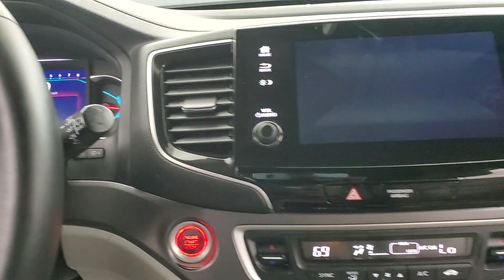2021 Honda Pilot EX-L MEDIA SCREEN SUNROOF BACK-UP CAMERA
015008​
3RD ROW SEATING, BACK-UP CAMERA, BLIND SPOT MONITOR, BLUETOOTH CONNECTION, FOG LAMPS, HEATED FRONT SEATS, INTEGRATED TURN SIGNAL MIRRORS, KEYLESS START, POWER DRIVER SEAT, POWER LIFTGATE, POWER PASSENGER SEAT, PRIVACY GLASS, PUSH BUTTON START, REAR A/C, SEAT MEMORY, SUNROOF/MOONROOF, USB, AWD, ONE OWNER. Why buy from Car Vision? (1) We are a "No-Hassle No-Haggle" dealership! We pre-discount our cars, so you do not need to worrying if you got the best price! (2) Our salespeople are non-commissioned, and won't be pushy about a purchase. (3) We remove the fear of purchasing a pre-owned vehicle with our Comprehensive Extended Service contracts, and provide a FREE Vehicle History Report for each car. (4) We handpick only the best vehicles, and each vehicle goes through a meticulous 118-point inspection process. (5) Are you are looking to sell your car? We buy cars! ***Our "Market Based" pricing philosophy ensures you pay below the current market average for the same car with comparable mileage! We utilized cutting edge software which pulls data from every major auto website. Our goal is to price our cars low enough to sell within 30 days. This means you get our best price without having worry if you paid too much.***